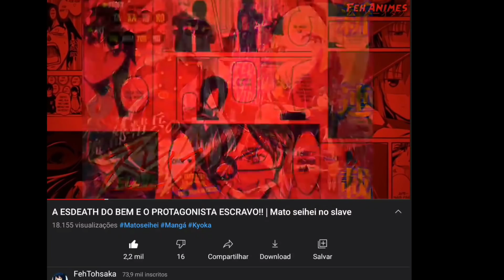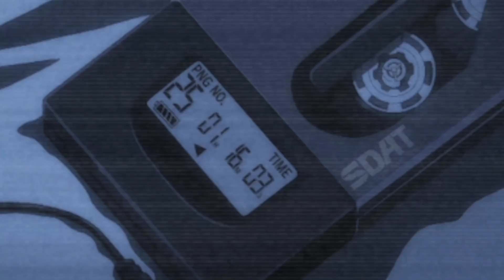Como DESTRUIR o Hype de um Anime que seria INCRÍVEL...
Era pra ser um anúncio incrível, porém o anime de Mato seihei no slave deu muito azar, tô muito triste...